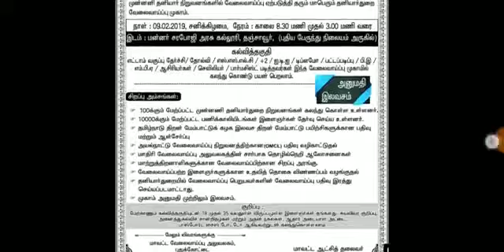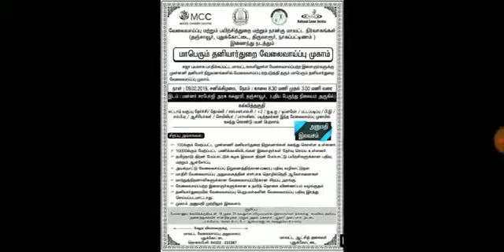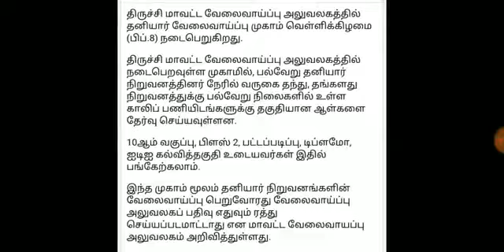இளைஞர்களுக்கான வேலை வாய்ப்பு முகாம் || தகுதி:- 8th - degree வரை || அறிய வாய்ப்பு கலந்து கொள்ளுங்கள்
Tamilan tech Tamila
தமிழன் டெக் தமிழா

அரசு வேலைகள் பற்றிய தகவல்கள் அனைத்தும் உடனுக்குடன் தெரிந்து கொள்ள

Youtube, Facebook, what's app, Twitter, Instagram, telegram, group open பன்னிருக்கன் எல்லோரும் join pannikonga friends link கீழே இருக்கு

I'm on Instagram as @ajithmech044. Install the app to follow my photos and videos.